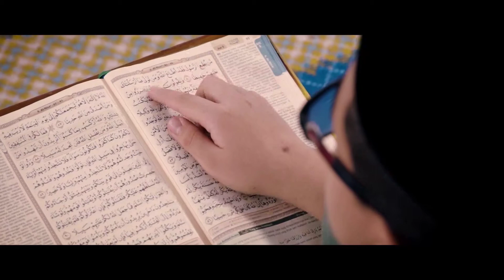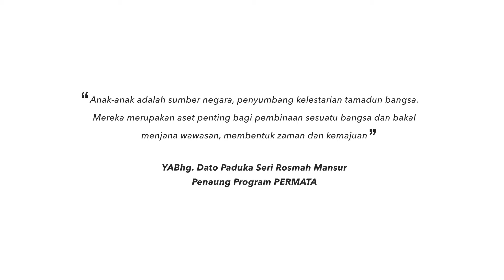VIDEO PERMATA FINAS